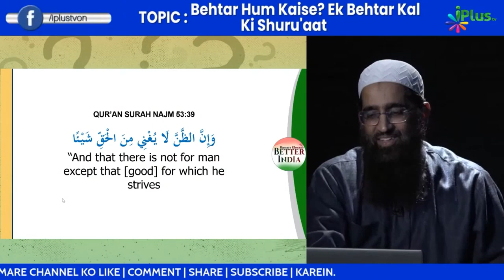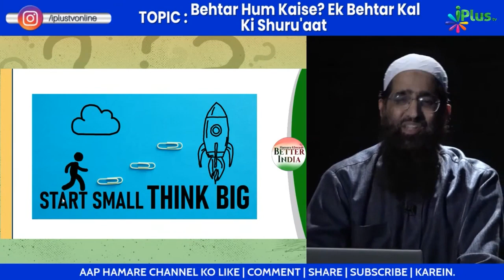Apni Soch Badi Rakho Chhoti Nahi by Zaid Patel iPlus TV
UPI : donateilm@icici